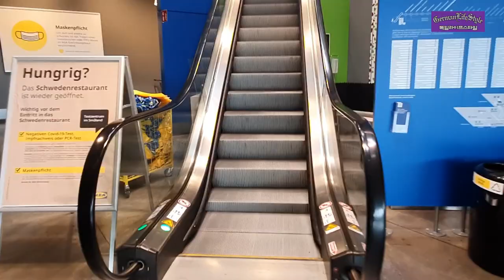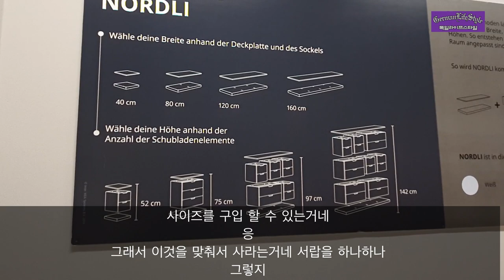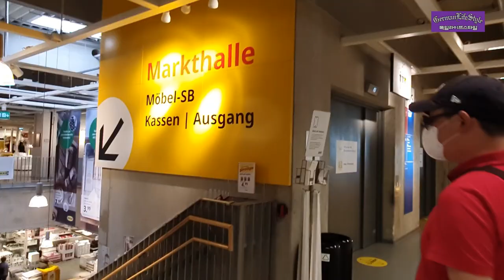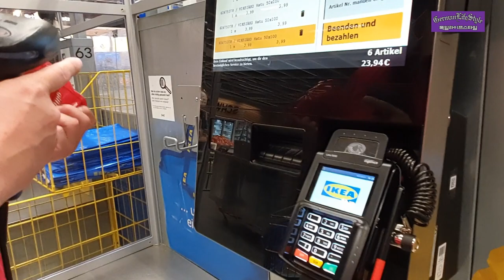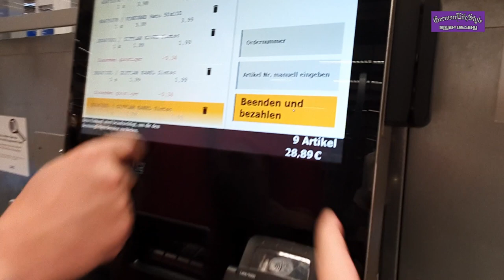독일🇩🇪 IKEA (이케아)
독일 IKEA

IKEA를 방문했습니다.
많은 가구와 생활용품을 판매하는 독일의 IKEA는 어떤지, 여러분께 소개해 드리겠습니다.
한국에도 입점을 시작한 이케아는 유럽과 어떻게 다른지 여러분과 함께 방문해 보겠습니다.
독일의 이케아를 안내하겠습니다
*가구 판매 대형 매장
*욕실 가구 매장
*부엌 가구와 부엌 가전제품 매장
*조명  매장
*부엌용품 매장
*커튼과 카페트 매장
*실내장식 악세서리 매장
*이케아 레스토랑
*간식 판매 매장 등 크게 분류하고 있습니다.
독일의 이케아는 랜트카를 빌려서 직접 가구 및 구입한 용품을 운반 할 수 있는 서비스를 준비하고 있습니다.
또한 구입자가 직접 가구나 용품을 조립하여야 하지만 조립이 서툰 사람들을 위해 운반 및 조립 서비스를 제공합니다. 물론 서비스 비용을 지불해야 합니다.
쇼핑의 시작은 레스토랑에서 식사하고 시작해서 계산을 마치고는 핫도그를 먹으며 쇼핑을 마무리하는게 이 곳을 찾는 거의 모든 사람들이 즐기는 방법입니다.
이제부터 저와 함께 쇼핑을 떠나세요.